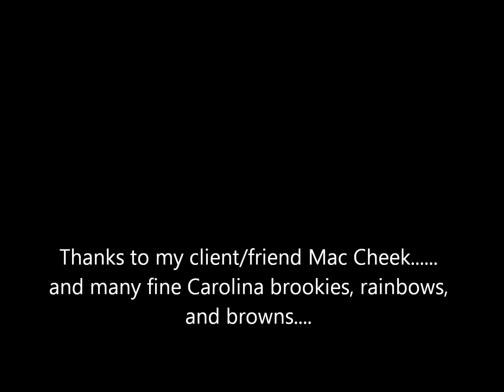2014 Winter Season Kick Off-Jeff Wilkins Fly Fishing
compilation of clips from a 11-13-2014 outing here in NW North Carolina. check out more